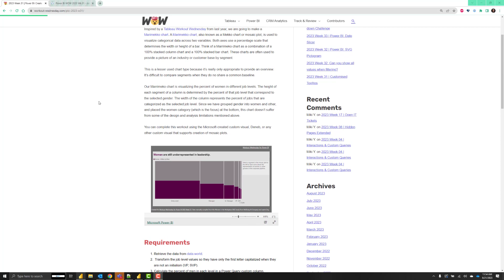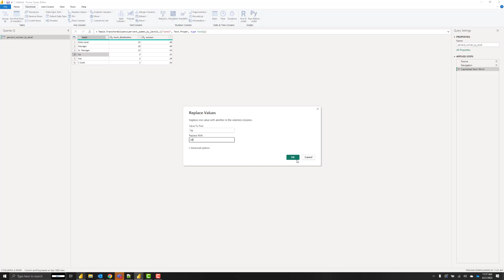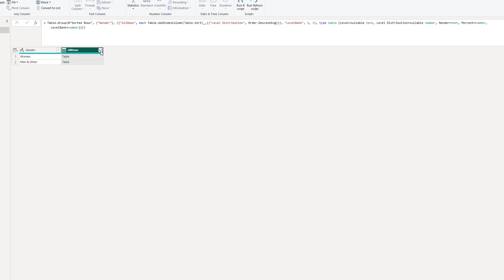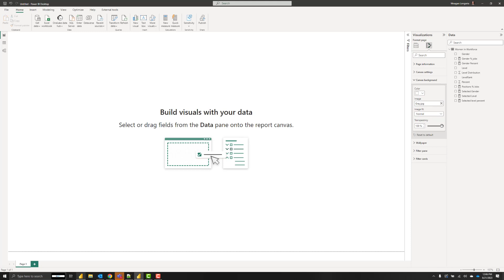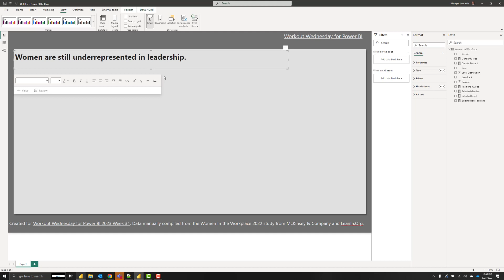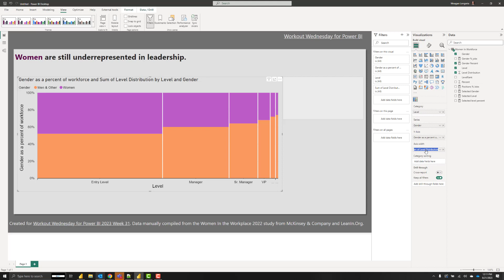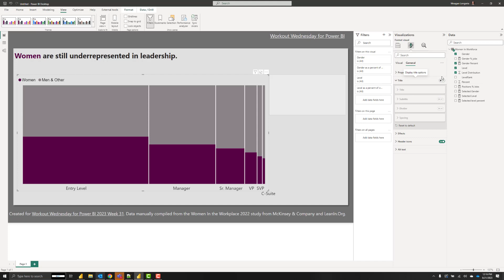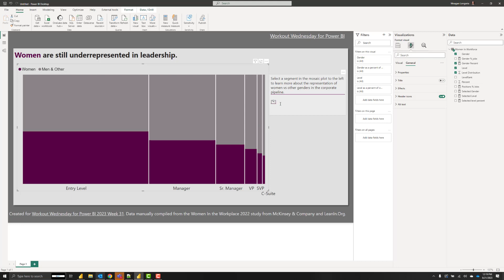2023 Week 31 | Power BI: Create a Marimekko chart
Inspired by a Tableau Workout Wednesday from last year, we are going to make a Marimekko chart. A Marimekko chart, also known as a Mekko chart or mosaic plot, is used to visualize categorical data across two variables. Both axes use a percentage scale that determines the width or height of a bar. Think of a Marrimeko chart as a combination of a 100% stacked column chart and a 100% stacked bar chart. These charts are often used to provide a picture of an industry or customer base by segment.

This is a lesser used chart type because it’s really only appropriate to provide an overview. It’s difficult to compare segments when they do no share a common baseline.

Our Marrimeko chart is visualizing the percent of women in different job levels. The height of each segment of a column is determined by the percent of that job level that correspond to the selected gender. The width of the column represents the percent of jobs that are categorized as the selected job level. Since we have grouped gender into women and other, and placed the women category (which is the focus) at the bottom, this chart doesn’t suffer from some of the design and analysis limitations mentioned above.

You can complete this workout using the Microsoft-created custom visual, Deneb, or any other custom visual that supports creation of mosaic plots.